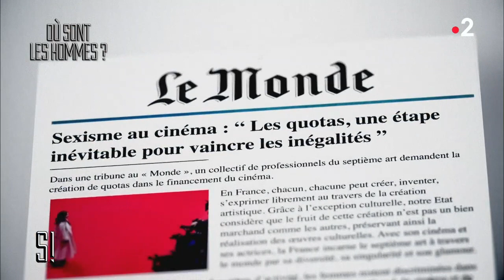L’interview de Charles Berling - Stupéfiant !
Le comédien Charles Berling fait partie des personnalités qui ont signé la tribune exigeant des quotas dans le cinéma français. Il a accepté l’invitation de « Stupéfiant ! » pour s’en expliquer.

«Stupéfiant !», le magazine culturel présenté par Léa Salamé.
Lundi à 23h10 sur France 2